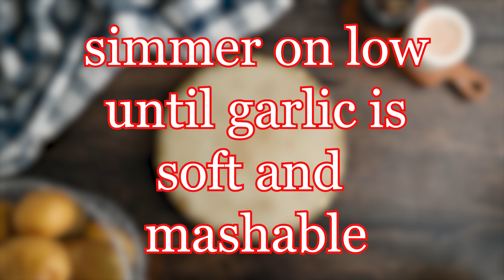Garlic Rosemary Mashed Potatoes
These mashed potatoes are made super creamy with heavy cream, simmered down with roasted garlic and fresh rosemary, and potatoes boiled in chicken stock for the ultimate flavor profile. You’re gonna wanna share ’em, but you don’t have to.
Full Recipe on Superheroes and Spatulas.
6XCURHBGUAXZ7ATH